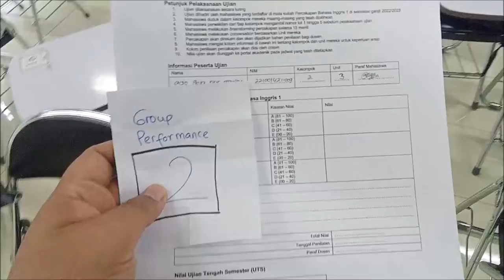GROUP 2_English Conversation 1_Sastra Inggris_UBH_Ganjil 2022/2023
This video is a recorded and edited version of the English Conversation practice of Group 2 in the English Conversation course at the English Department of Universitas Bung Hatta, Odd Semester of the 2022/2023 academic year. This video is published on YouTube for the students to remember their conversation practice.